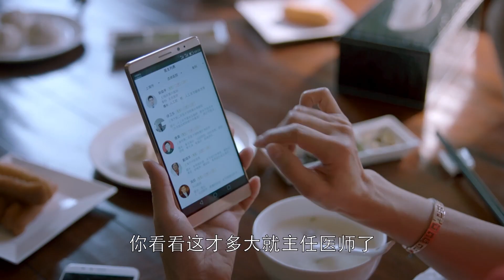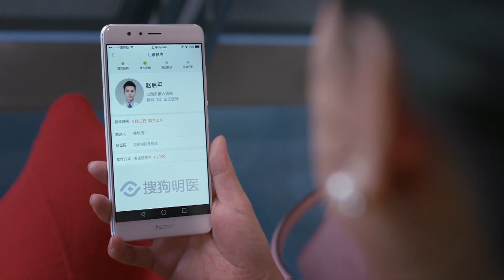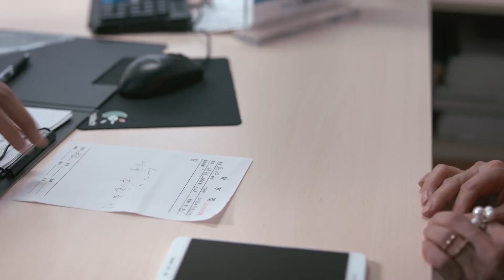【♥曲媽偷見未來女婿】曲筱綃父母見女婿方式都這麼奇葩，曲筱綃媽媽試探趙醫生，趙醫生接診準丈母娘，過程讓人爆笑!